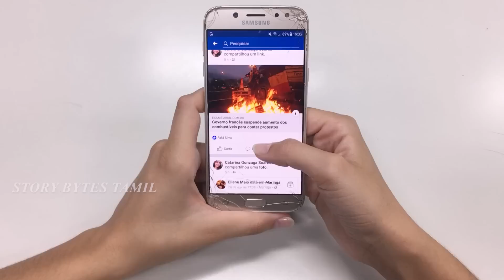என்ன ஒரு புத்திசாலித்தனம் #33 | Funniest Engineering Fails Video Total Idiots at Work | Design Fail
note
reuploaded

என்ன ஒரு புத்திசாலித்தனம் | Funniest Engineering Fails Ever | Story Bytes Tamil | Design Fails

bytes.